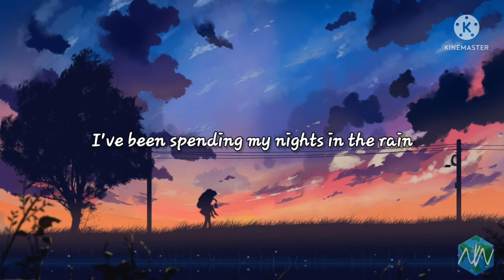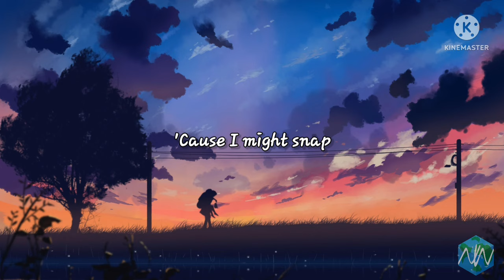Nightcore - Snap [male version] (with lyrics)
This is a nightcore

Song

Oh-oh-oh-ooh
'Cause I might snap
Oh-oh-oh-ooh

Oh-oh-oh-ooh (snap)
Oh-oh-oh-ooh (snap)
Get out of my heart
Oh-oh-oh-ooh